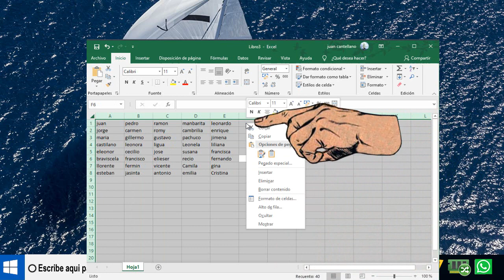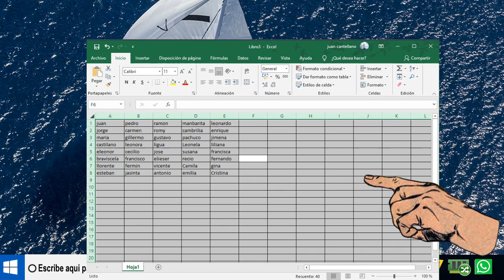Aprende a hacer Líneas gruesas con Excel - tirado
Aprende a hacer Líneas gruesas con Excel. Recuerda para empezar solo tenemos que hacer clic en cualquier zona de Excel y en la ventana que aparece ahora. Damos clic sobre la pestaña Formato de celda.